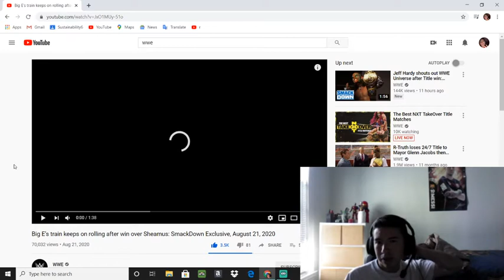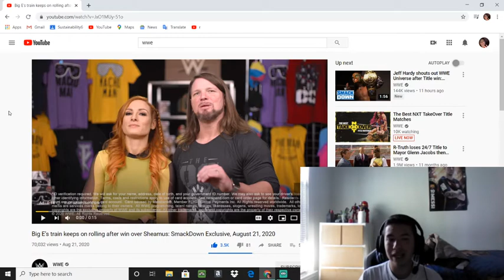Reacting to Big E's train keeps on rolling after win over Sheamus